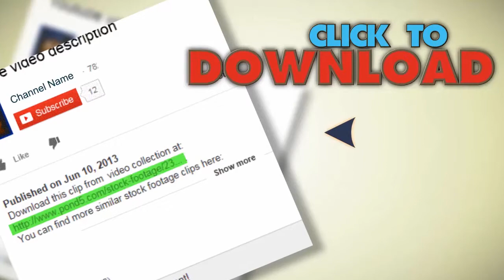3D Printing Technology Titanium. Stock Footage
You have watched 3D Printing Technology Titanium. Stock Footage"